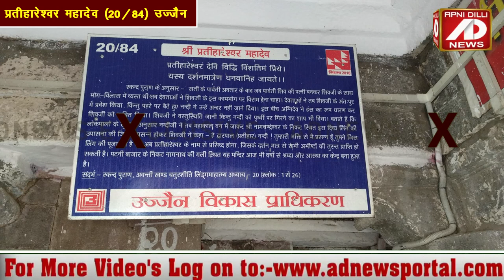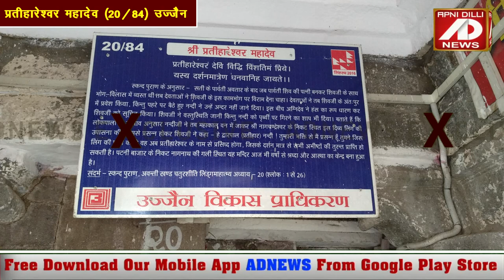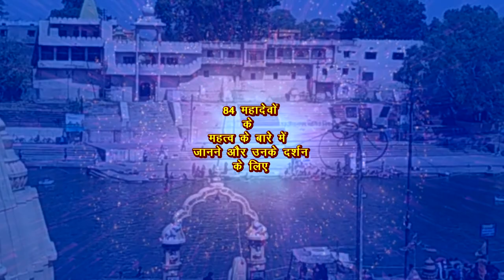प्रतीहारेश्वर महादेव के दर्शन मात्र से होती है स्वर्ग की प्राप्ति। 84 महादेवों में 20वें महादेव